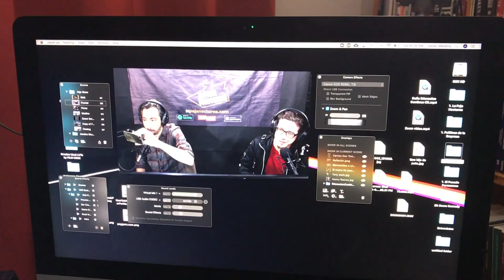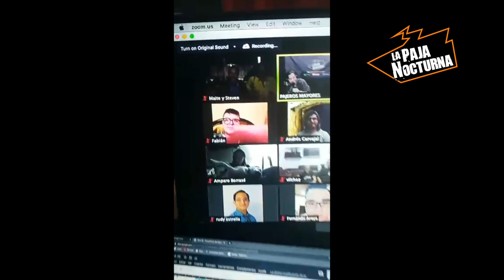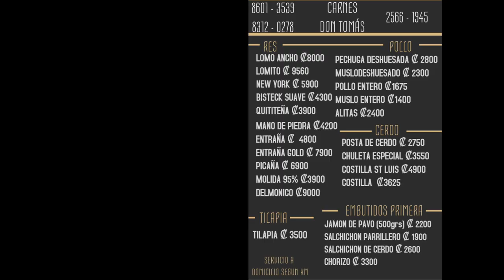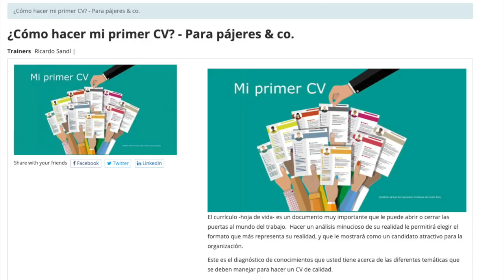Episodio 98 - Paja Con Aroma a Lavanda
Medina recibe una invitación a oficiar una boda dentro de la fe starkiana, Pérez recuerda traumas de misas de Navidad; un fan tiene una extraña asociación con el podcast y la limpieza de su casa, un anuncio muy importante y mucho más.
00:00 Inicio Falso: Sonidos De Mi Tierra Con Mamón Chino
12:24 Las Paja Noticias
20:18 Niño Bomba Católico En Misa Del Gallo
29:44 Anuncio De Un Anuncio
39:35 Cartas a La Paja: Paja Con Aroma a Lavanda
47:13 Segunda Entrevista Exclusiva a Don Oscar
52:53 La Paja Pregunta
57:25 El Gran Santoral Pajero